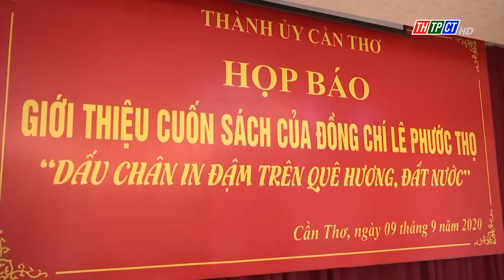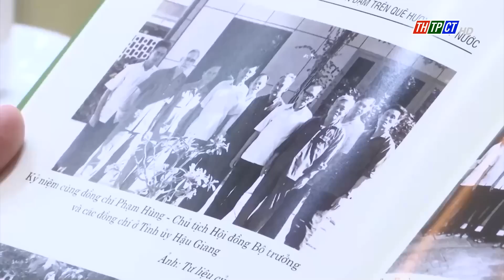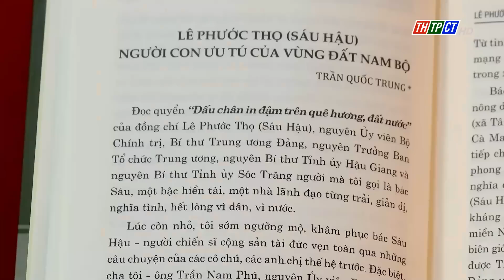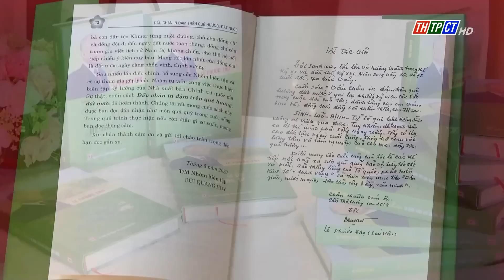Lê Phước Thọ - Một nhân cách, một tấm gương! | Cần Thơ TV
Để Nhân dân hiểu rõ hơn về thân thế, sự nghiệp và những hy sinh - cống hiến của đồng chí Lê Phước Thọ, nguyên Ủy viên Bộ Chính trị, nguyên Bí thư Trung ương Đảng, nguyên Trưởng ban Tổ chức Trung ương, vào năm 2020 và năm 2021, Nhà xuất bản Chính trị - Quốc gia - Sự thật và Thành ủy Cần Thơ đã phát hành hai quyển sách: “Dấu chân in đậm trên quê hương, đất nước” và “Lê Phước Thọ - Một nhân cách, một tấm gương”.